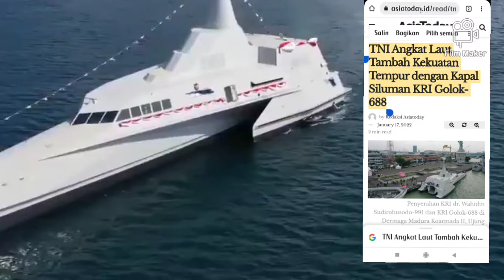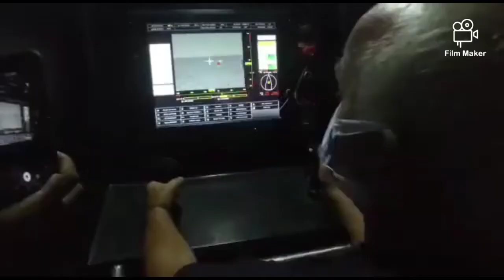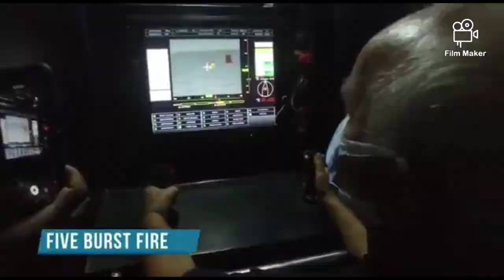TNI Angkat Laut Tambah Kekuatan Tempur Baru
TNI Angkat Laut Tambah Kekuatan Tempur dengan Kapal Siluman KRI Golok-688